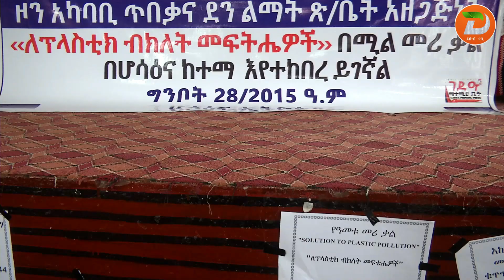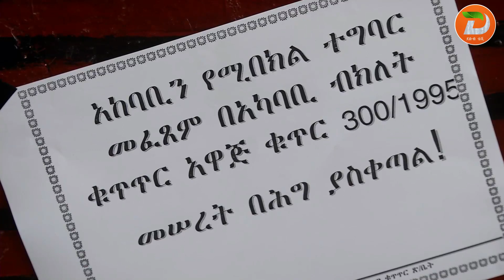የአየር ብክነት መንስኤ የሆነው የፕላስቲክ ቆሻሻዎችን በማሰባሰብ የገቢ ምንጭና ለዜጎች የስራ መስክ እንዲሆን ...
የአየር ብክነት መንስኤ የሆነው የፕላስቲክ ቆሻሻዎችን በማሰባሰብ የገቢ ምንጭና ለዜጎች የስራ መስክ እንዲሆን አመራሩ በግንዛቤ ማስጨበጫ ሥራዎች ላይ መሳተፍ ሲችሉ መሆኑ ተገለፀ

ዘጋቢ፡ ከፍያለው አምዴ